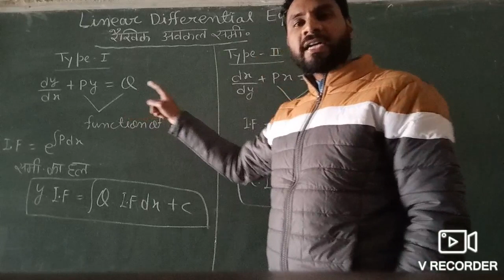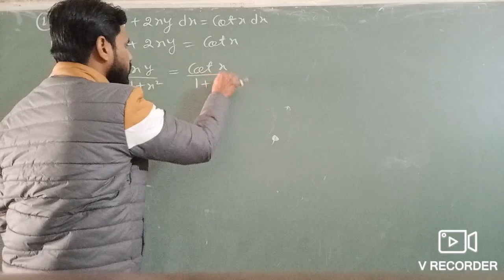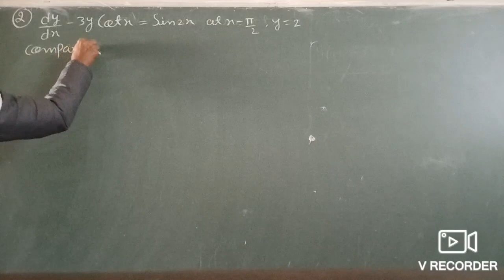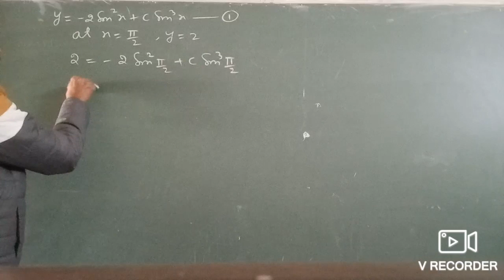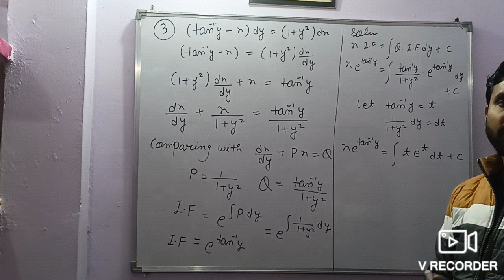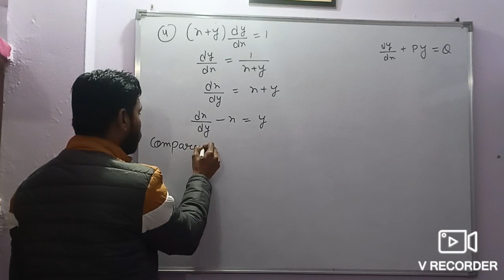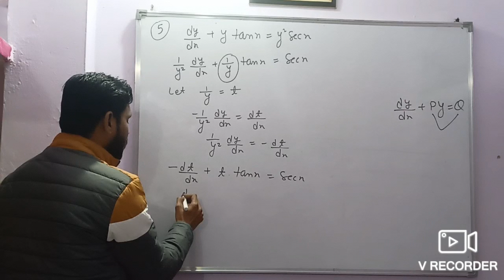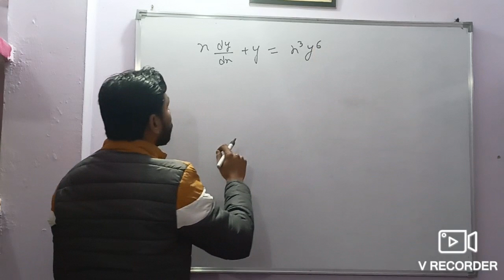Linear Differential Eq . ॥ रैखिक अवकल समी० ॥ Class 12 Maths ॥ first order and first degree